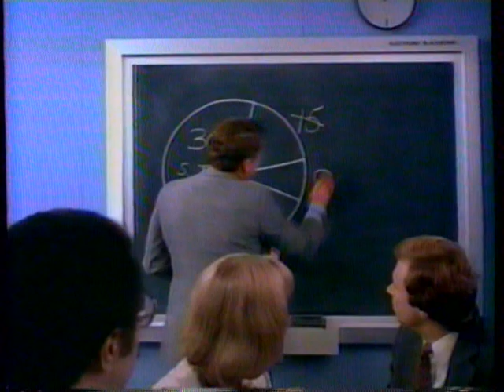1983 Bell Systems "The Teleconferencing Concept" TV Commercial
The commercial originally aired on May 15th, 1983. It was run during the broadcast of "ABC Weekend Report" on KTVK Channel 3 in Phoenix AZ.